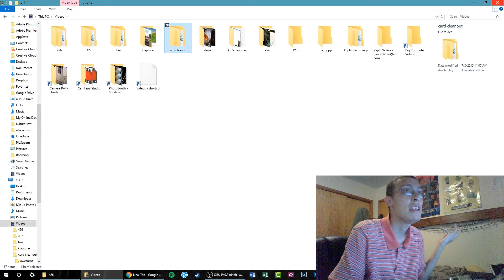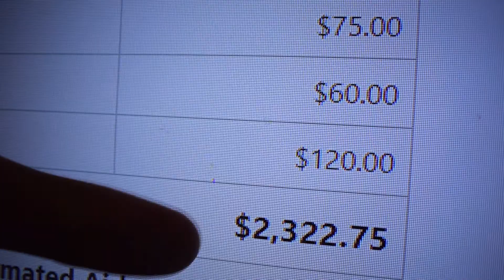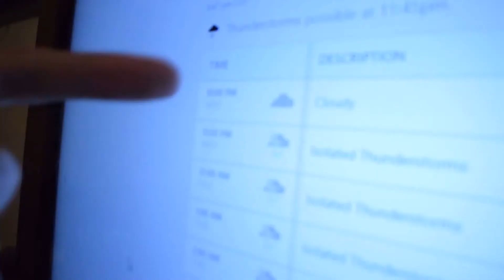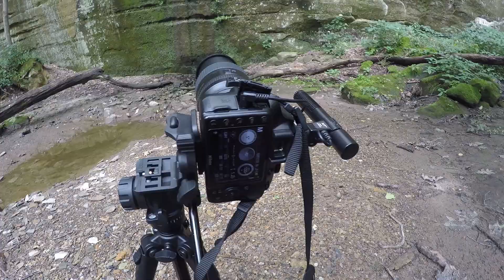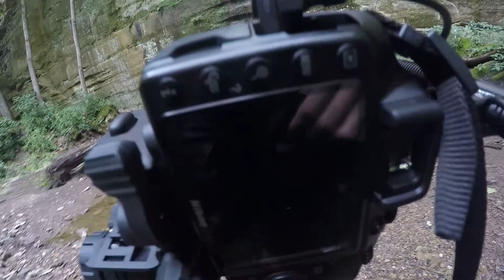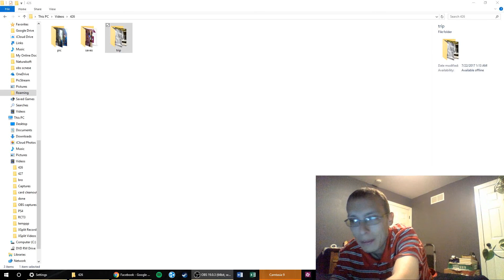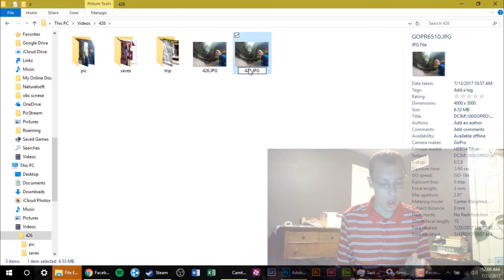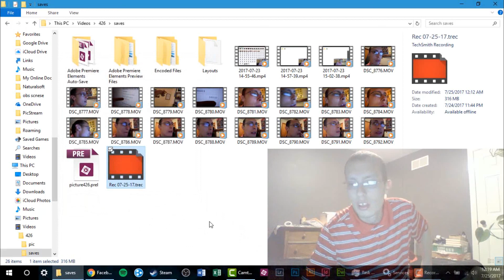Picture 426...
Howdy. This trip wasn't that exciting. that's all I have to say.